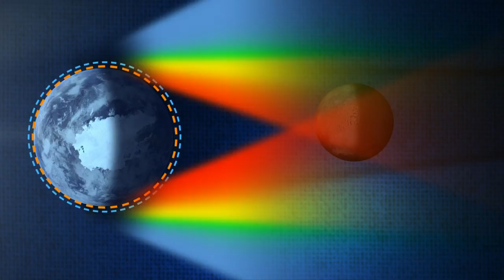light_passing_earth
The video was produced by Chris Smith at NASA's Goddard Space Flight Center in Greenbelt, Md.

The Lunar Reconnaissance Orbiter (LRO) team will release another video next week focusing on the role of LRO during the eclipse. LRO has been providing the most detailed imagery of the moon since it launched in 2009.
On June 15 2011, viewers outside of North America will be able to see the lunar eclipse. From beginning to end, the eclipse will last from 17:24 UTC (1:24 p.m. EDT) to 23:00 UTC (7:00 p.m. EDT). Totality, the time when Earth's shadow completely covers the moon, will last about an hour and 41 minutes.